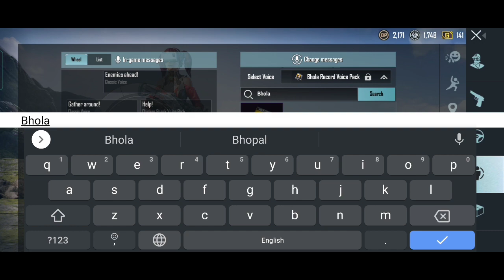Bhola Record Voice Pack In Battlegrounds Mobile India 🤯 | Hindi Voice In BGMI?